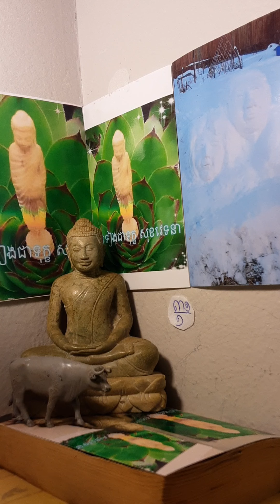មិនទៀងជាទុក្ខ សុខវេទនា បិដក៣១/១ កវឡឹការាហារ ១ ផស្សាហារ ១ មនោសញ្ចេតនាហារ ១ វិញ្ញាណ ណា ហារ១